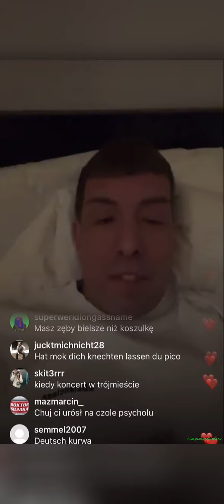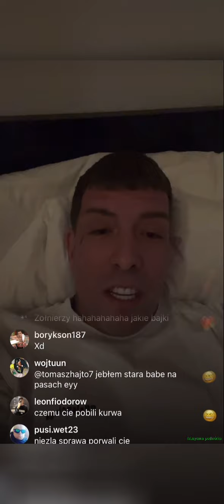SENTINO ZOSTAŁ PORWANY?! (Były przyjaciel chciał ode mnie pieniędzy)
Zostaw Suba i Dzwona żeby nie omineło cię zajśmiesznejsze